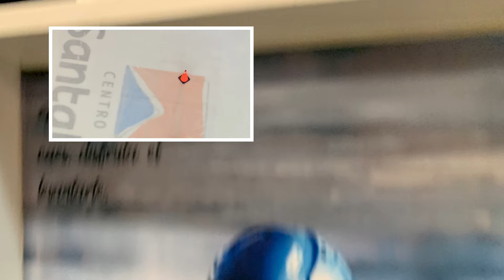Pista de hielo santafe